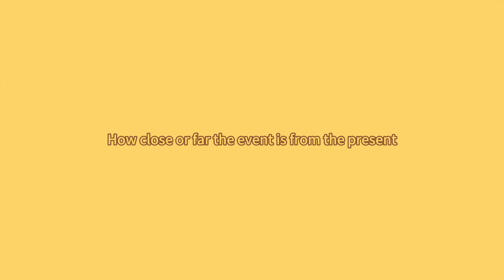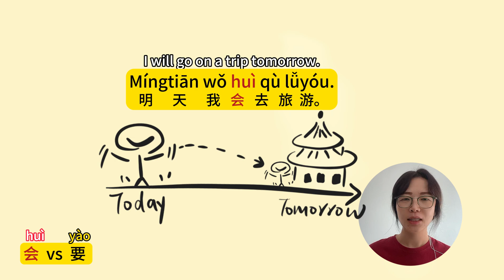会huì vs 要yào: How to Express Future Events in Chinese | future tense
I explain the future tense words 会  vs 要

you can refer to the video for more details:
2:50 me drawing again……